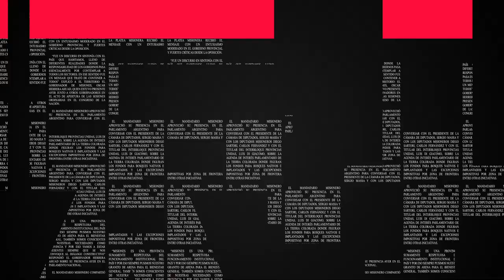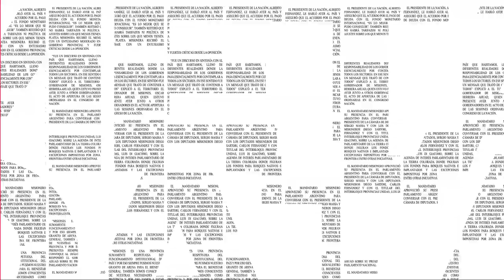MetaData #2023: Entrevista a Martín Arjol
Una charla con Martín Arjol, candidato a gobernador de Misiones por Juntos por el Cambio. Un mano a mano con el diputado nacional radical para repasar su propuesta para los misioneros. La Misiones que se imagina y le gustaría construir si llegara a sentarse en la oficina principal de la Casa de Gobierno de Misiones.